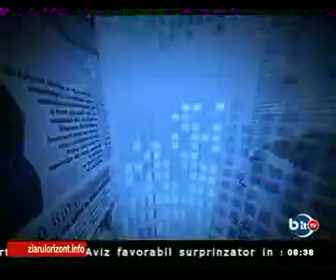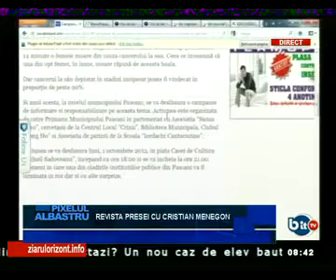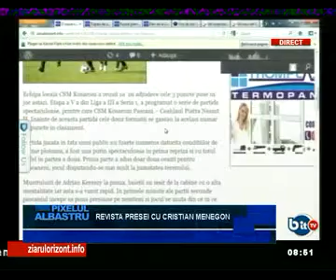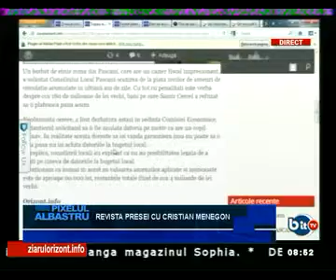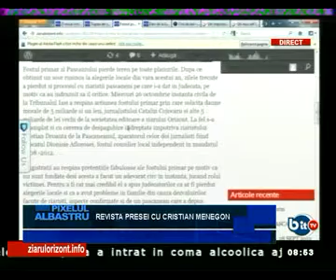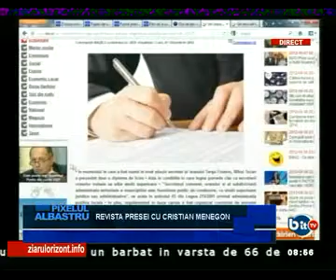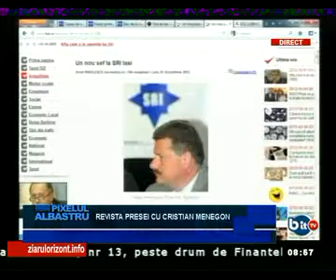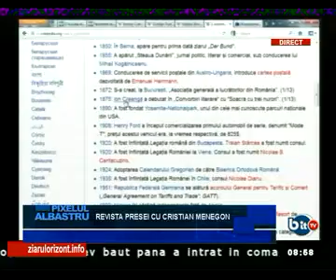rec#1 01 10 00